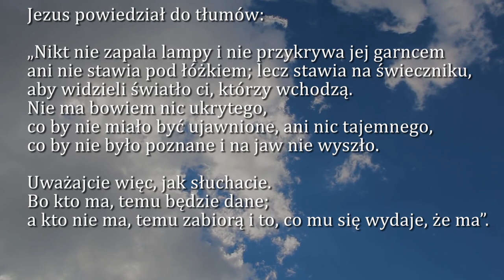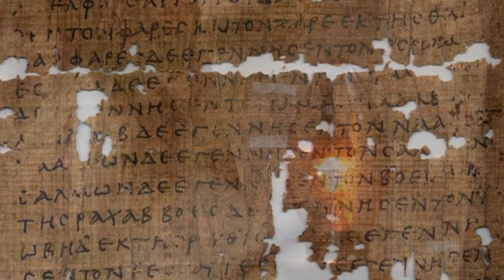Dobra Nowina na dziś | 23 września - Wspomnienie św. Pio z Pietrelciny, prezbitera